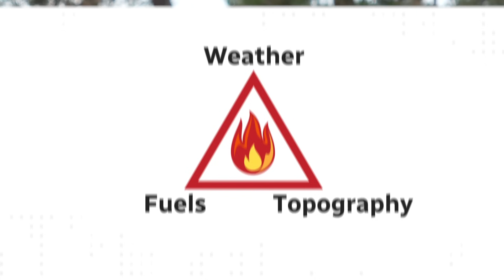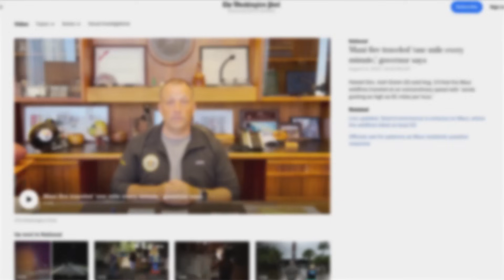What do the most destructive wildfires have in common?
The wildfires in Lahaina, Lytton and West Kelowna that displaced residents and destroyed homes seemed to come out of nowhere. We break down the environmental and meteorological factors that can affect how fast a fire moves and how quickly it can spread.